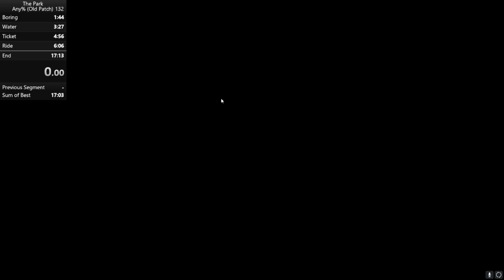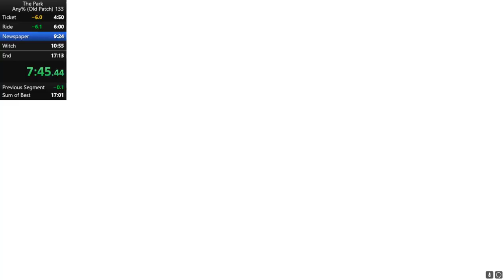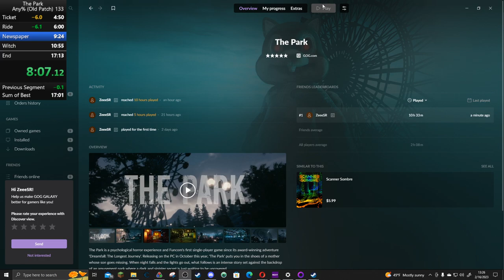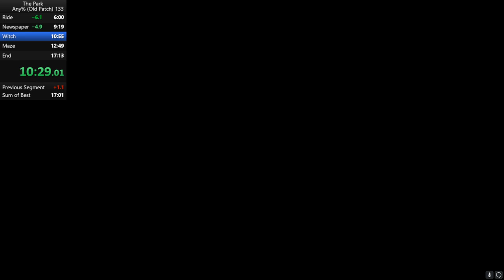The Park || Any% (Old Patch) || 17:04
very clean run. Implemented a new route from the out of bounds to the roller coaster ticket, and a new skip on the pill bottle cutscene that allowed me to skip the end section of the area. Sub 17 is definitely possible